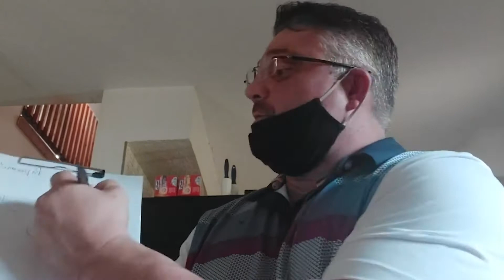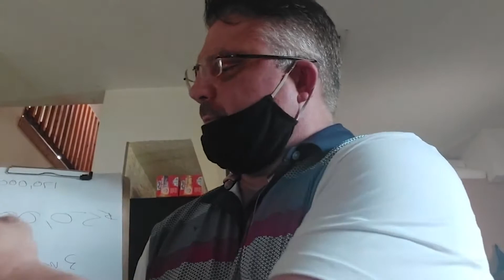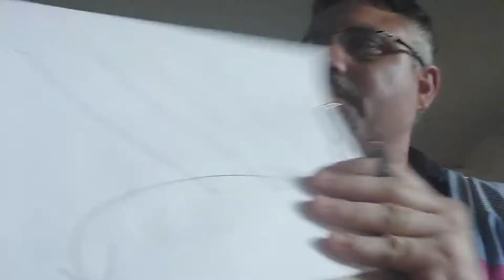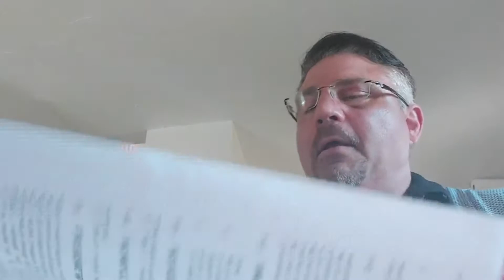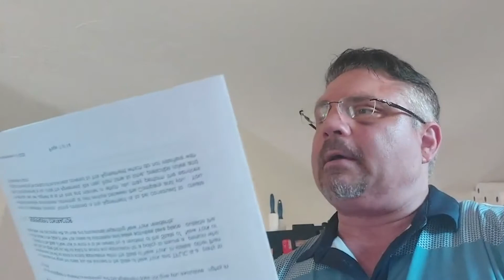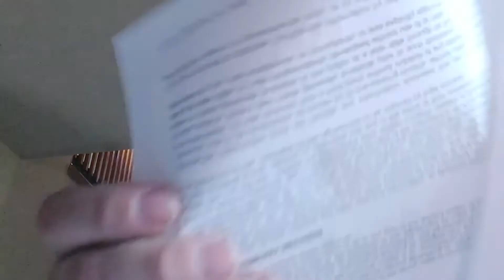Live Sales Process "Training"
98% of 4,000,000 life agents will not earn $100,000 in 2021 without a Mentor.

Anyone in need of a Mentor to teach you how this sales process I created 8 years ago has helped agents all across America close $5000, $10,000 even yes $100,000 deals per sit.

Close life and annuity deals at one sit per week and your income is going to skyrocket.

Its so simple I can train a monkey with a banana 🍌 to do this sales processes and close.

Text "Join" Now for Free Mentorship Program and PowerPoint Presentation Training that Guaranteed to give you exactly what you need to SELL LARGER PREMIUMS AND ANNUITIES WEEKLY GUYS.

WHO ELSE WANTS TO EARN $5000 PER SIT?

$10,000 IN A DAY AT 3 SITS?

$100,000 MONTHS?

YOU CAN AND I HAVE PROVEN HOW SIMPLE IT CAN BE!